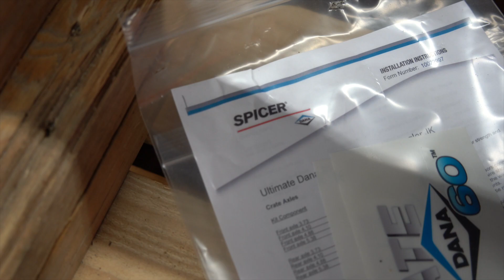Transformacion completa del JK 2 Puertas Ep. 1| Brazos Largos Skyjacker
🚨 Nuevo Video → Jeep Wrangler VS Land Cruiser 🔫 🚨 En el video de Hoy estaremos instalando los brazos largos de Skyjacker para el Wrangler JK de 2 puertas de Luna, el link de los brazos largos esta mas abajo, este JK va a tener una Transformacion de mas de $38,000 dolares y este es el primer episodio de esta serie.